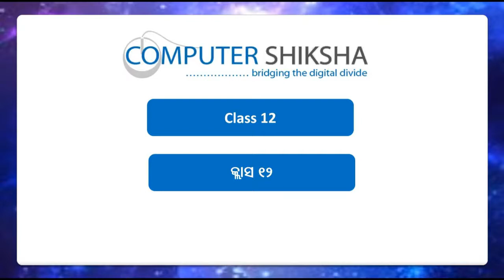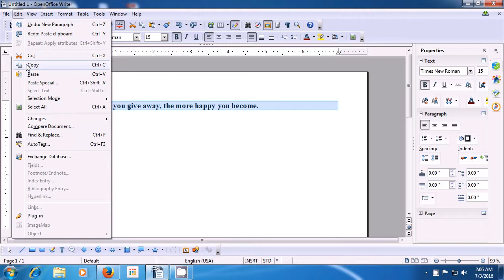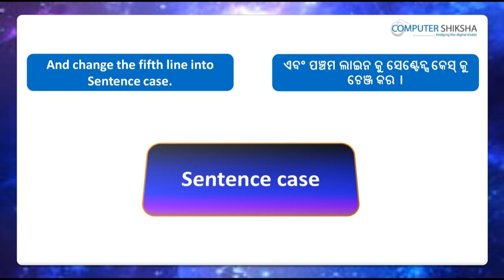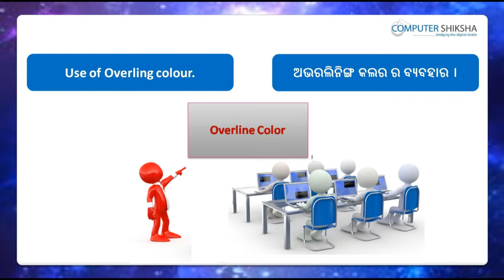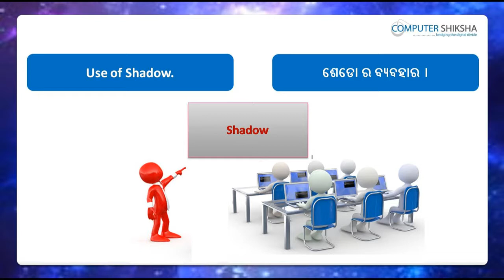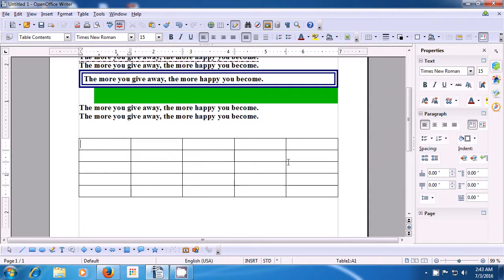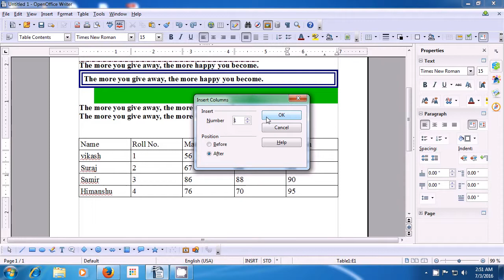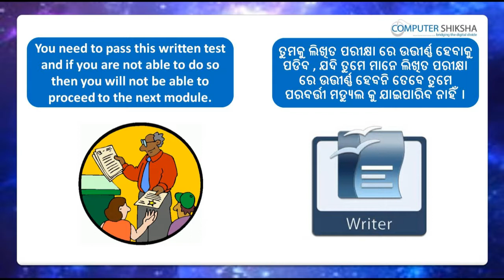Class 12 Open Office Writer 2 - Learn computers - Computer Education Online & Free (In Oriya)